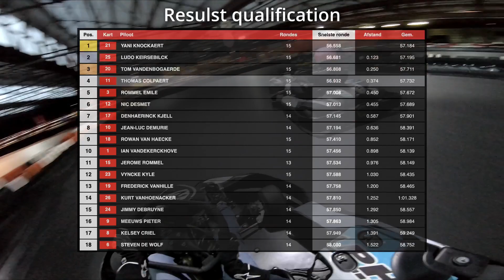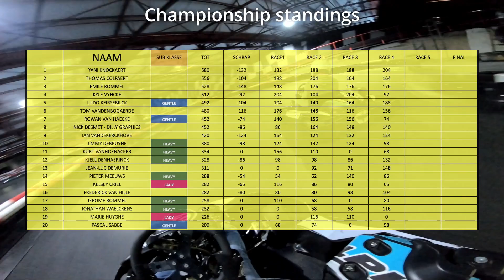We take P3 in the very last lap, but then... | McChallenge FUN Cup - Race 4 - Worldkarts Kortrijk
FUN Cup - Race 4 by McChallenge Karting Events

We were stuck behing P3 for the entire race, while being under pressure from behind.
There wasn't a lot we could do, since the kart in front had that little extra power in the lower ends.

It lasted until the very last lap where he makes a mistake on which we capitalize immediatly, but then...

🏁  P4/17
⏱️ Fastest lap: 56.634